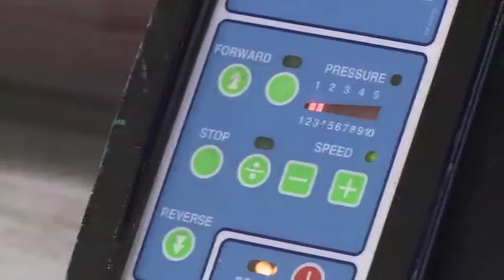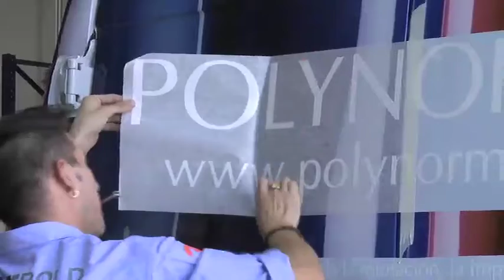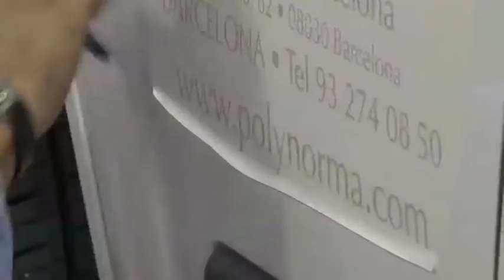POLYNORMA 3M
Rotulacion con vinilo 3M IJ380 y laminado 3M 8580. Impreso con tintas HP látex 3M LX610. Finalizado con vinilo de corte MACtac 9800 pro.